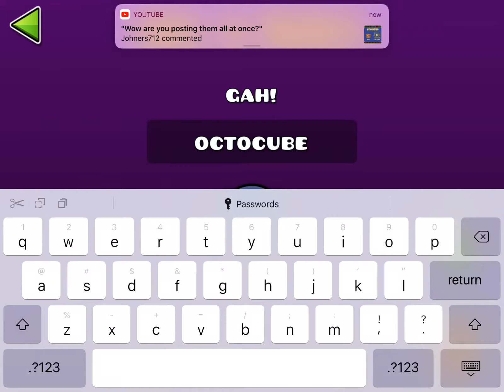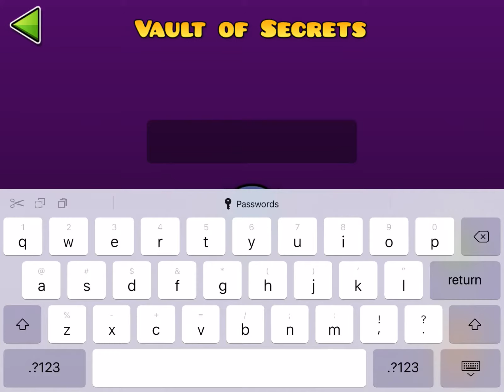Geometry dash vault of secrets codes